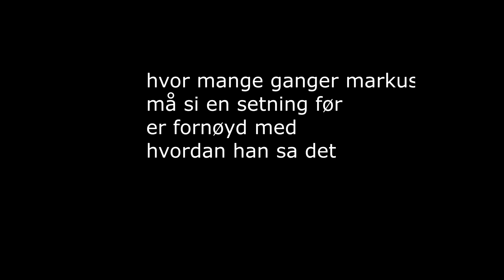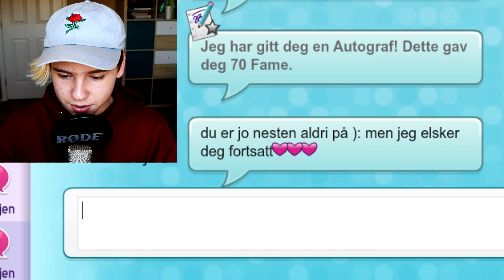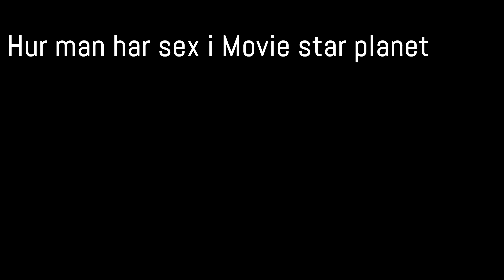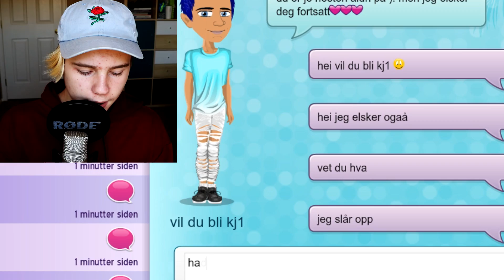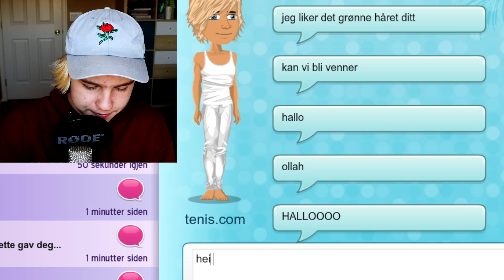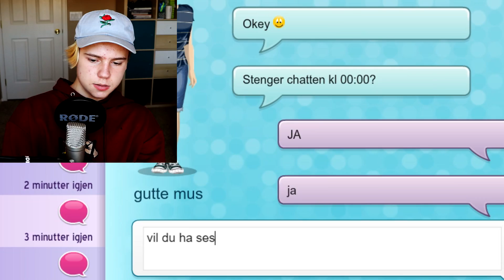HENRITTE MUS FÅR SEG GUTTE MUS - MovieStarPlanet #3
Outtro sang: tomppabeats x mounika - that time